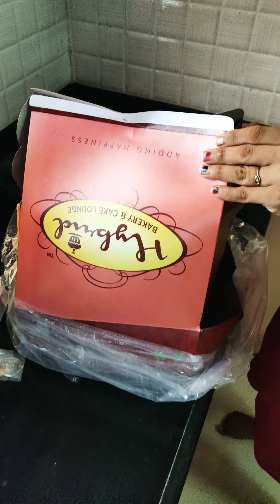🌈 Rainbow cake 🍰 7 layers - hybrid cake shop - totally disappointed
🌈 Rainbow cake was delivered at home but as you can see it's layers are displaced,I can't see name clearly also it ruined everyone's  mood.
Hello